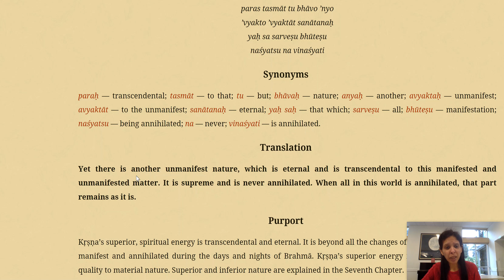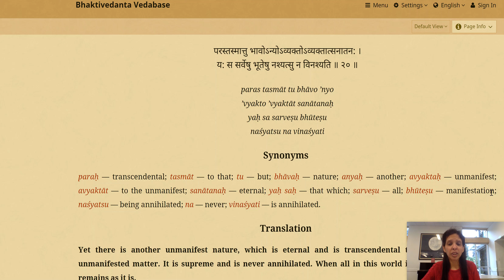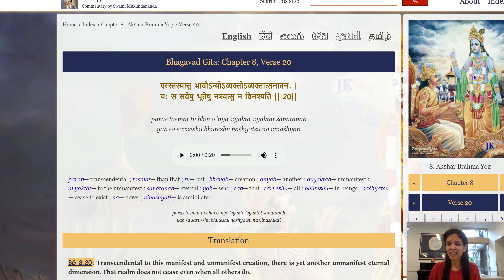Bhagavad Gita 8.20